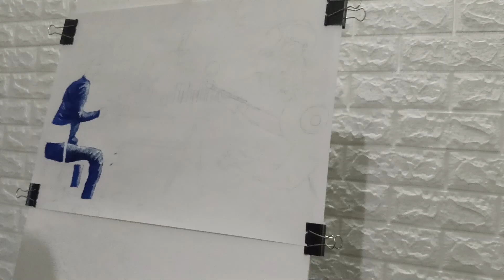Will AI Take Over the ART WORLD in 2025?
Discover the captivating fusion of classic art and cutting-edge technology! Watch as Van Gogh paints "The Starry Night" alongside an AI robot creating a modern version. Witness the seamless connection between human creativity and artificial intelligence.

About:
On this channel, we dive into the intersection of art and technology, exploring how AI and humans can collaborate to elevate creative works.